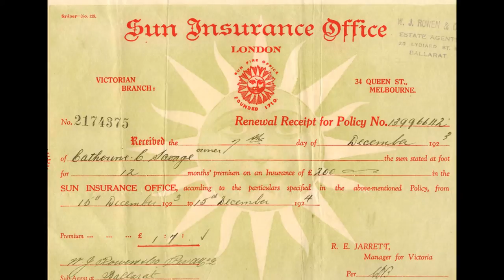BoatUS Marine Insurance Program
Boat owners Association of The United States, better known as BoatUS, is an American Association of boat owners offering various services supporting recreation boat and trailer towing activities.